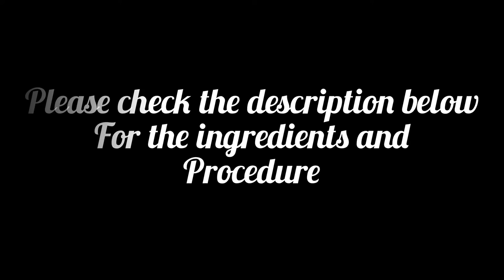HOW TO COOKED STUFFED ZUCCHINI with TOMATO SAUCE | طريقة طبخ كوسى محشي بالصلصة الحمراء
Today i will show you how to cook stuffedZucchini BabyMarrow with tomato sauce filling with the rice and meat. This is one of the arabic dish. I will show you in my own version, step by step in a simple way and its a lowcost or cheapest budget ever..but, it was a delicious food you can served to your visitor or to your family.

INGREDIENTS:

1 kl Zucchini (Baby Marrow)
2 cups of Arabic rice
1/4 kl. minced meat (lamb & beef) but its up to you what you want to use)
1 tbsp. veg oil
1 tbsp olive oil
1 tbsp Tomato Paste
Salt
Black Pepper
Arabic spices
Dried Mint
2 medium Onion
Water

FOR THE FILLING:

1/4 Kilo Minced Lamb & Beef (Mix)
2 Cups Rice (Arabic Rice) (wash and soak in the water for 30 mins and drained)
1 pc. medium chopped Onion
1/2 tsp Salt (add according to your taste)
1/2 tsp Arabic Spices
1/2 tsp Black Pepper powder
1 tsp Dried Mint
1 Tablespoons Olive Oil

FOR THE SAUCE :

2 cups of water (or it depend up to the level of the stuffed zucchini)
1 tbsp tomato paste (or it depend according to your taste)
1/2 tsp arabic spices
1/4 tsp black pepper

For the FILLING:Put the little bit of cooking oil in a pot then add the chopped onion cooked for a minute then add the MINCED LAMB AND BEEF (mix)...then sauteed till the color of the meat was changed. Add the Black Pepper, salt just to taste. then mix all together then keep aside till become cold.

After become cold you can mix now the Rice, Salt, Black Pepper, Arabic Spices, Dried Mint and the Olive oil. Then mix it all together till combined.

Now you can start to put the filling of Zucchini (Baby Marrow)and when you fill the zucchini don't make it full you just make a half so that it will cooked.

After everything was done you need to put in a pot first put a slice of onion in the down then arrange the zucchini ...after its done put a plate up so that when you add the sauce till level of the top, it will not float.

Then put in the flame and cooked it for 1 hour in a medium  flame or until its done.

Musician: @iksonmusic

MUSIC is under licence of common creative